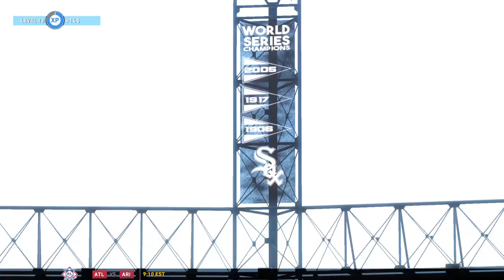MLB® The Show™ 20: Royals @ White Sox (Inning 1 to Top 5)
Franchise Mode in 2020.